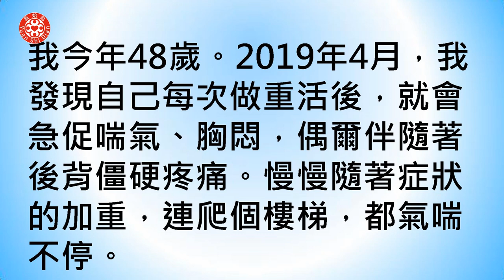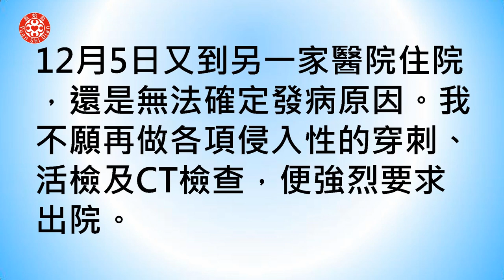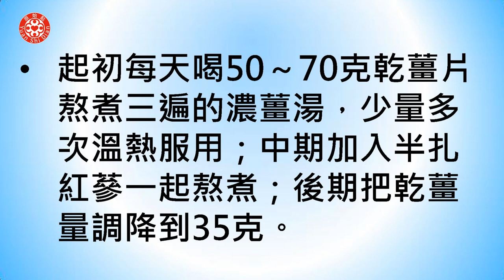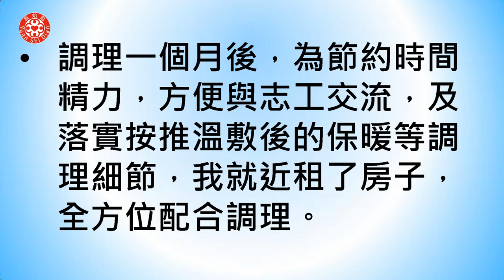胸腔積液案例